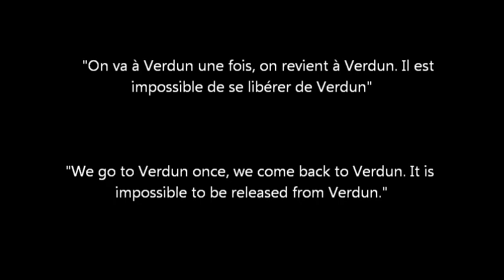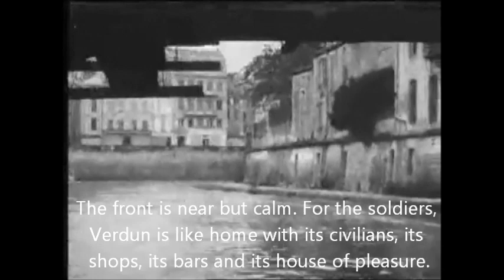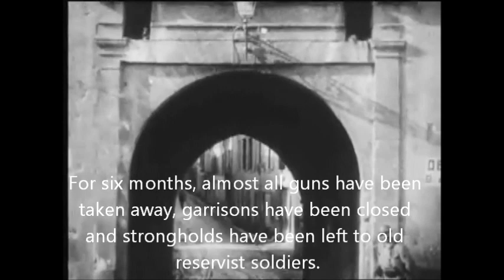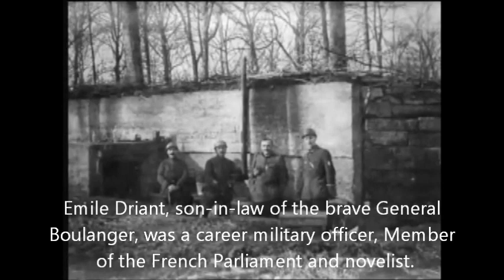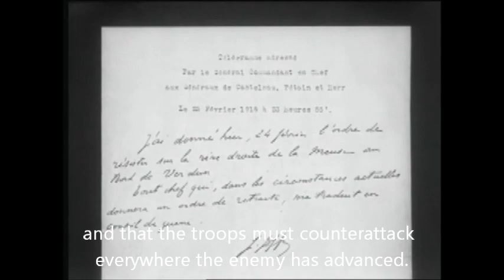Verdun: France's Stalingrad (English subtitles) MUST SEE Part 1/5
French documentary released in 1966: Les Grandes Batailles -- Verdun (The Great Battles - Verdun) by Henri de Turenne and Jean-Louis Guillaud.

I did the entire translation on my own. I needed several hours to do it. That cannot be perfect but I hope you will still enjoy and will fairly understand the text.